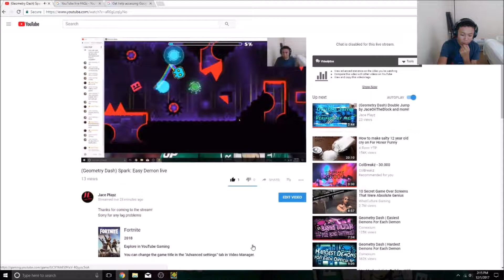Spark by PotatoBaby: Easy Demon (Geometry Dash)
Fun level with good deco. Had to beat 3 times though because i suck at recording.
Easiest part: Dual cube
Hardest Part: First Spider

Remember to check out the Algolympics season 1!

Jace sings is a new series I'm doing where I sing random things like etzer but I get the revenue instead for my unoriginal idea ha ha ha! Go find the videos on my channel

Refresh rate= 60hz/60fps
Hope you enjoyed
I record with OBS Studio
My PC is a Dell XPS